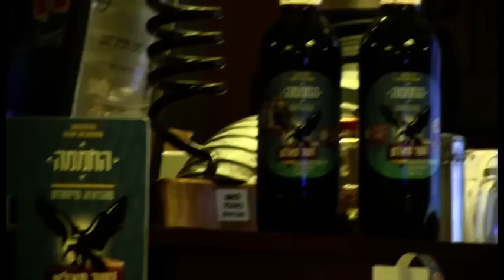החממה בנטפליקס: ג'ניפר לורנס וזאק אפרון מצטרפים?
פגשנו את כוכבי החממה, ג'וי ריגר ודניאל ליטמן, במפעלי הבירה השחורה, "נשר מאלט" וגילינו מהו הנשר האגרסיבי שמסתתר בהם, מי יגלמו אותם בגרסה האמריקאית של הסדרה וכמה עונות הם היו עושים אם זה היה תלוי בהם?
כתבת: שני ביטון | צילום: רומי עידו | עריכה: עדן לוי |